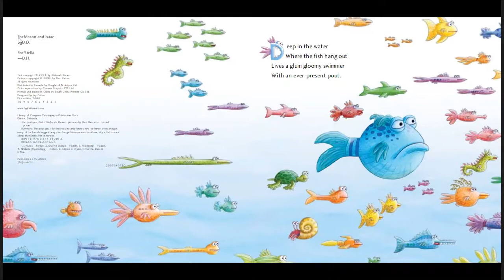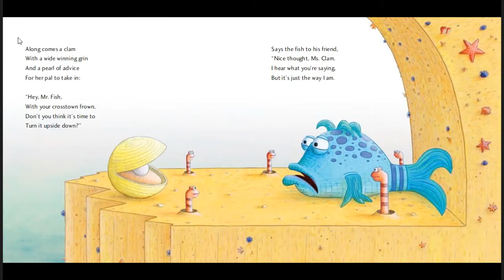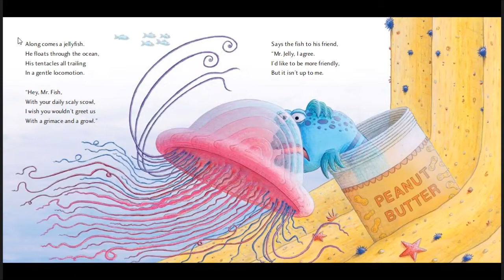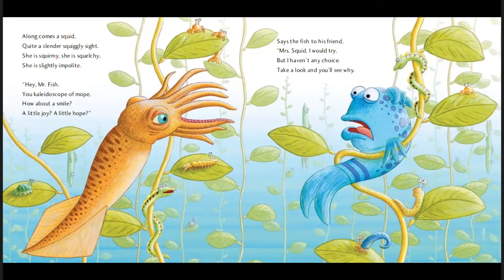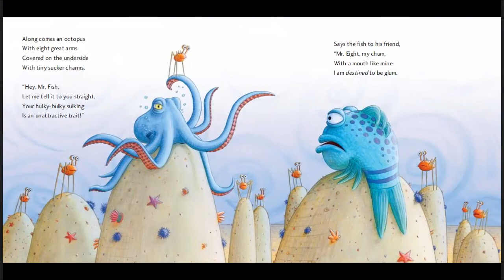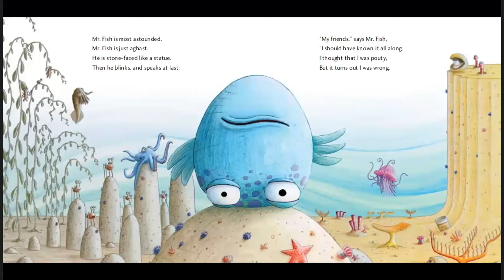The Pout-Pout Fish by Deborah Diesen [Short Story Book Read Aloud For Kids]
This is a story about a pout-pout fish.

Deep in the water,
Mr. Fish swims about
With his fish face stuck
In a permanent pout.

Can his pals cheer him up?
Will his pout ever end?
Is there something he can learn
From an unexpected friend?

Swim along with the pout-pout fish as he discovers that being glum and spreading "dreary wearies" isn't really his destiny. Bright ocean colors and playful rhyme come together in Deborah Diesen's fun fish story that is sure to turn even the poutiest of frowns upside down.

Other stories by the same author – Deborah Diesen
• The Pout-Pout Fish in the Big-Big Dark
• The Pout-Pout Fish Goes to School
• The Pout-Pout Fish Learns to Read
• The Not Very Merry Pout-Pout Fish
• Pout-Pout Fish: Goes to the Dentist